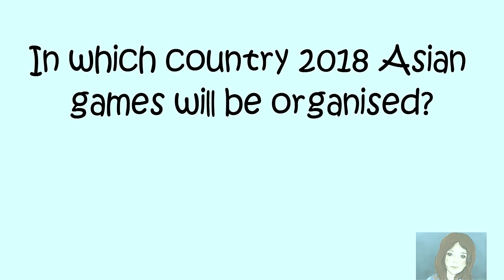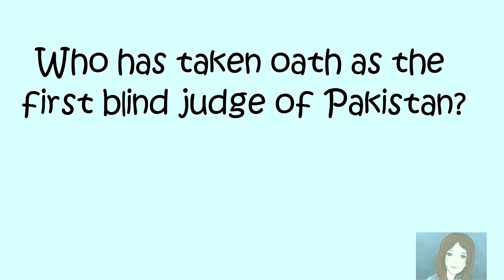30 June 2018 Current Affairs | Daily Current Affairs | Current Affairs In English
30 June 2018 Current Affairs | Daily Current Affairs | Current Affairs In English

search Akshara Concepts on YouTube:
This channel is also very interesting, you will like it.

Here an e-book for your reference, all the questions and answers already
Discussed in our various videos but every time its very difficult to refer the videos, as earlier said Invest in your dream Grind now, Shine later. You will get 30 Most important “Out of Box Questions “with detailed explanations in this PDF format e-book, you can also read it through your mobile
Easily.
(For March 2018 Price, later it may be Rs 101 from April 2018)

About this video: It’s so amazing Interview solutions to Questions asked in IAS Examination Interview...All questions are different from each other in all ways, you have to think out of the box,

Maths Shortcut:  3 Digit Multiplication (Short trick)

Akshara Concepts Mint